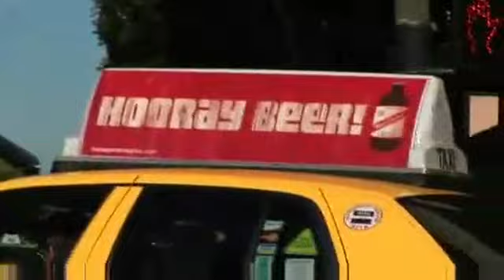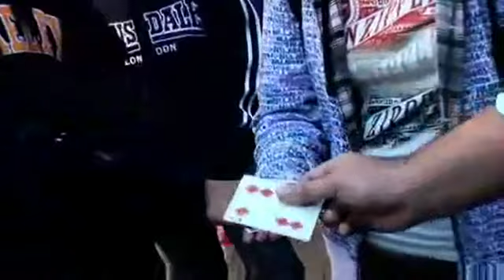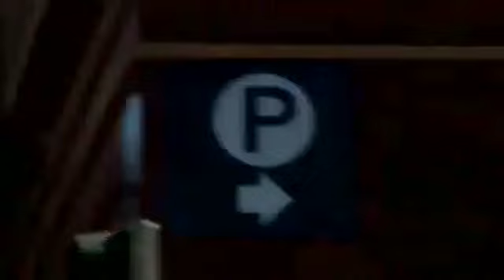DistorTion by Wayne Houchin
World Magic Shop DO NOT SELL Every product listed anymore. for the items we sell. Quality not Quantity :-) A card is chosen (Six of Diamonds). The Four of Diamonds is also used. You cleanly place the Six of Diamonds in the spectator's closed hands, making any deceivery physically impossible.
Drawing attention back to the Four of Diamonds still in your hand, you slowly and methodolically shake the card. Suddenly, the diamonds on the Four are seen to visually multiply and move across the card to form the Six of Diamonds. The spectator opens their hands to find the Four of Diamonds.
Everything is then handed out for complete inspection and examination.
Wayne Houchin guides you through each phase and nuance of this incredibly visual transposition, teaching his original version utilizing the classic Moving Pips card (available in two colors) - as well as Michael Ammar's Visually Yours, the routine that started it all.
Everything is covered in comprehensive detail - the psychology, the moves, performance tips, and much more. Taught in a high resolution DVD format, complete with live performances for real world audiences shot on the streets of California.